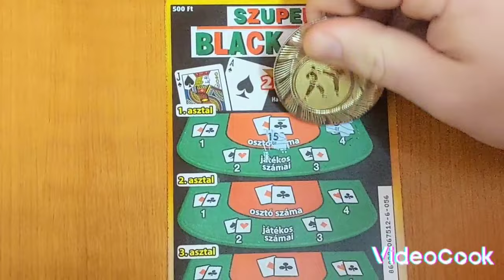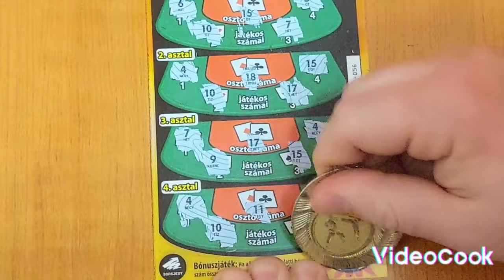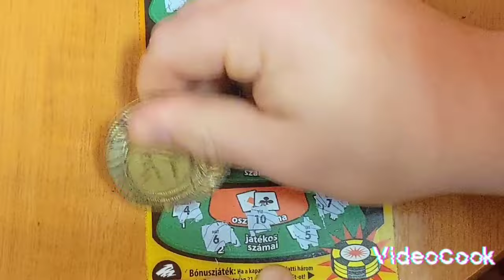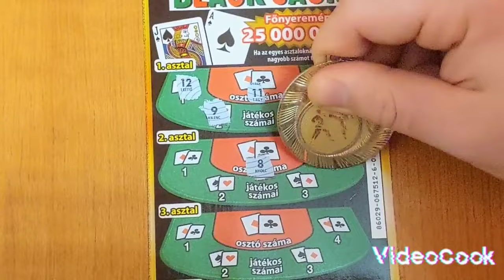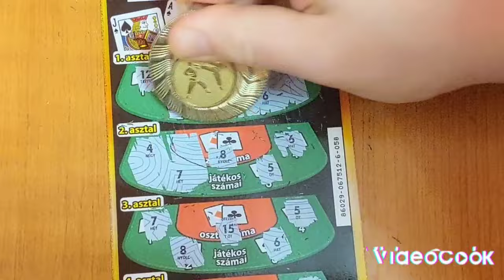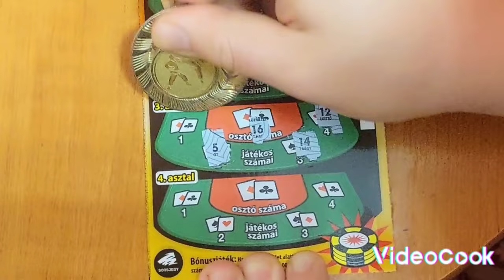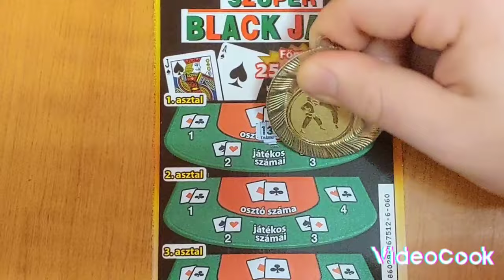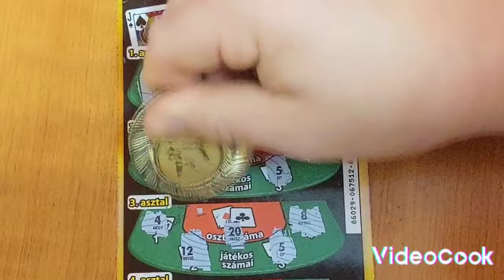Teljes Pakk kaparás Szuper Black Jack 56-60.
Szuper Black Jack teljes pakk kaparását folytatom a videóban. 56-60.-ig kapartam le a sorsjegyeket.

Tartalom:
Magyarországon forgalmazott sorsjegyek bemutatása - lekaparása.